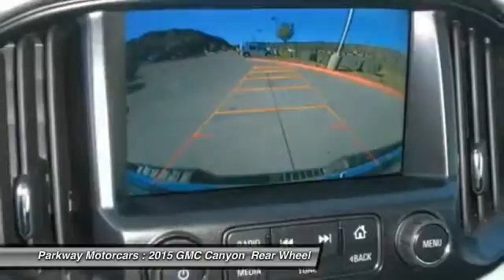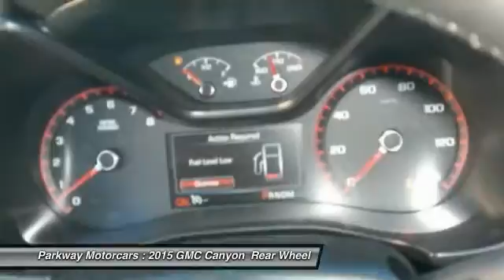2015 GMC Canyon Valencia CA 2152324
2015 GMC Canyon 2WD SLE

Parkway Motorcars
24075 Magic Mountain Parkway

This 2015 GMC Canyon 2WD SLE is proudly offered by Parkway GM This GMC includes: EMISSIONS, CALIFORNIA STATE REQUIREMENTS TRANSMISSION, 6-SPEED AUTOMATIC, HMD, 6L50 (STD) A/T 6-Speed A/T DIFFERENTIAL, AUTOMATIC LOCKING REAR Locking/Limited Slip Differential REAR AXLE, 3.42 RATIO TRAILERING PACKAGE, HEAVY-DUTY Tow Hitch ENGINE, 3.6L SIDI DOHC V6 VVT Gasoline Fuel V6 Cylinder Engine SLE CONVENIENCE PACKAGE Remote Engine Start A/C Climate Control AUDIO SYSTEM FEATURE, BOSE PREMIUM 7-SPEAKER SYSTEM Premium Sound System AUDIO SYSTEM, 8 DIAGONAL COLOR TOUCH SCREEN NAVIGATION WITH INTELLILINK, AM/FM/SIRIUSXM Navigation System AM/FM Stereo MP3 Player Satellite Radio Bluetooth Connection Auxiliary Audio Input *Note - For third party subscriptions or services, please contact the dealer for more information.* What's the best way to keep your occupants occupied in this Canyon ? A full-featured entertainment system. It's included and ready to entertain. Some vehicles are more of a need-to-have. This one is a absolutely-must-have. If it's looks aren't enough to persuade you, the feel of the powerhouse under the hood most definitely will. Why go with a basic vehicle when you can have it all in this well-optioned Canyon? Added comfort with contemporary style is the leather interior to heighten the quality and craftsmanship for the GMC Canyon Put away your phone and focus on the road, your new vehicle has navigation. BUY FROM AN AWARD WINNING DEALER: The five Parkway Dealerships (Parkway Volkswagen, Parkway Infiniti, Parkway Buick Cadillac GMC Hummer, Parkway Hyundai and Parkway GMC Castaic) also service our surrounding areas including Bakersfield, Palmdale, Lancaster, Sylmar, Granada Hills, Glendale, Burbank, Northridge, Van Nuys, Sherman Oaks, the City of San Fernando, Sunland and the greater San Fernando Valley. Absolute accuracy cannot be guaranteed. All vehicles are subject to prior sale. Price does not include applicable government fees, taxes, title, finance charges, dealer documentation fees, emissions testing fees or other fees.